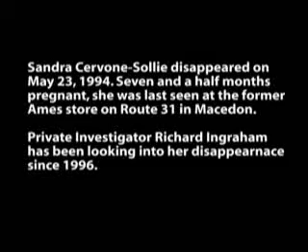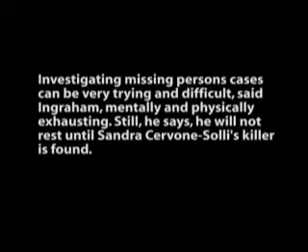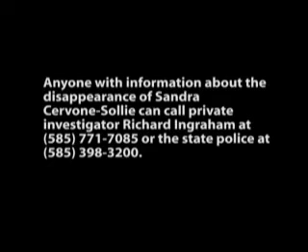Clues still sought in case of missing woman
Private investigator Richard Ingraham continues to search for clues in the disappearance of Sandra Cervone-Sollie, who was last seen in 1994 in Macedon N.Y